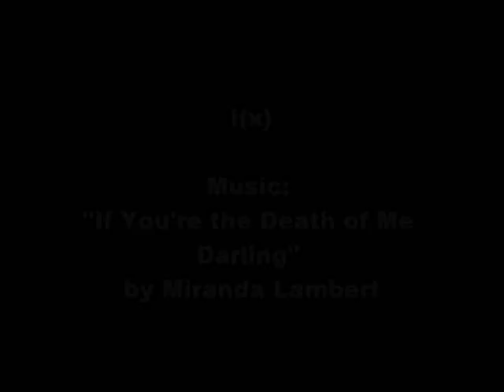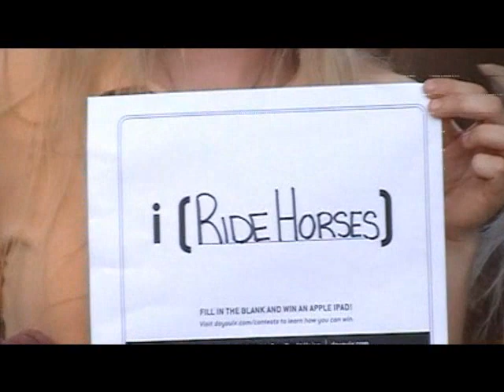I Ride Horses - All the things I do with my ponies!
Entry into Georgias Own Credit Union i(x) contest - I Ride Horses!  (Music: Miranda Lambert - "If You're The Death of Me Darling, I Wanna Die")